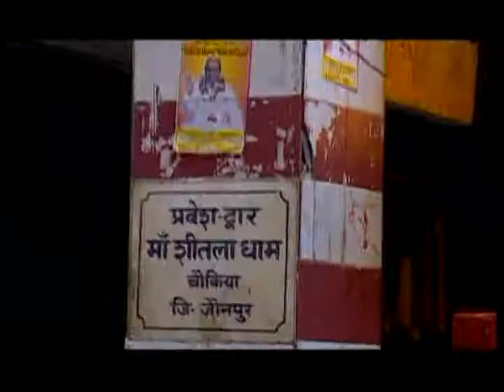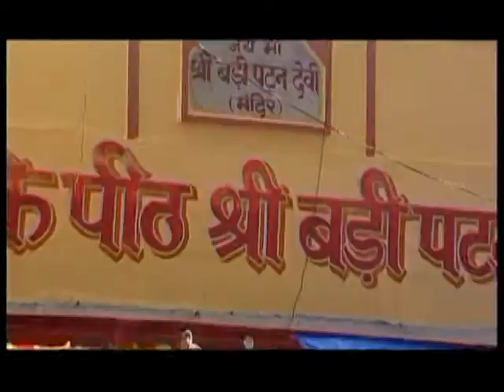Ailee Hai Jagdamba Maiya [Full Song] Ailee Hey Jagdamba Maiya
Song: Ailee Hai Jagdamba Maiya
Album: Ailee Hey Jagdamba Maiya